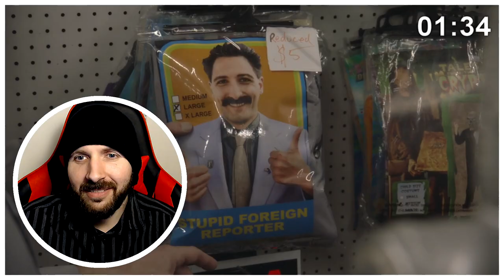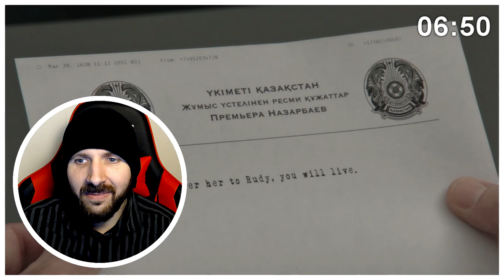Human Not-Joke watches BORAT SUBSEQUENT MOVIEFILM (2020) for the first time | Movie Reaction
4 out of 5 superspreaders